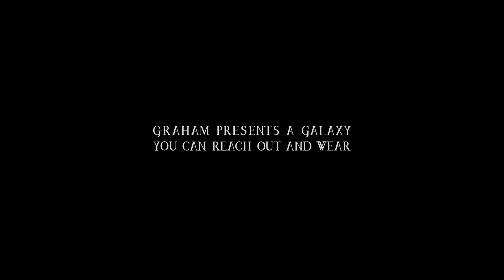Graham Geo Graham Orrery Tourbillon complete